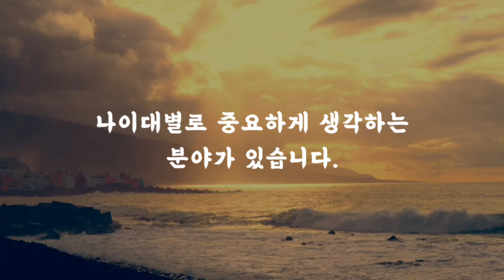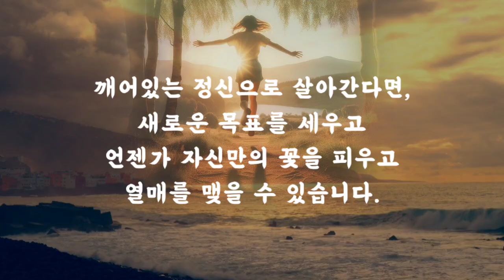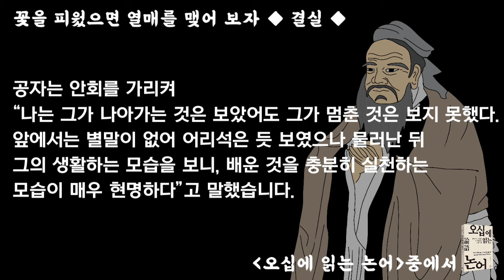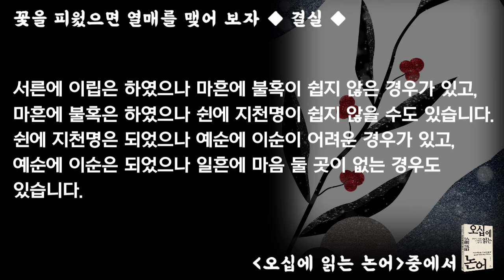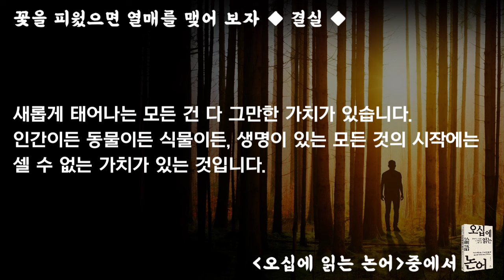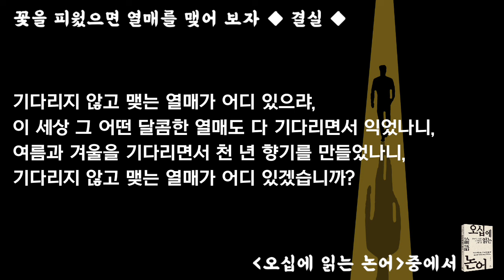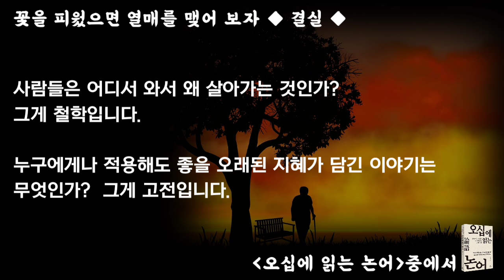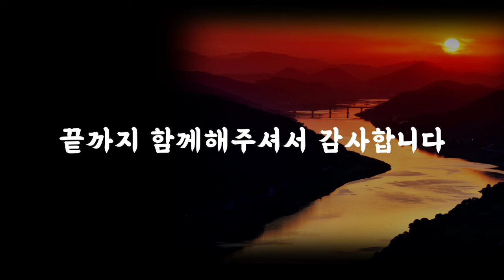꽃을 피웠으면 열매를 맺어 보자ㅣ[오십에 읽는 논어]ㅣ동양고전의 지혜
나눔서재를 찾아주셔서 진심으로 감사합니다.
오늘도 지혜를 나누는 소중한 시간이 되길 기원합니다.

나이대별로 중요하게 생각하는 분야가 있기 마련입니다. 대입 수능시험을 앞둔 고등학생과 아내의 출산을 앞둔 30대 가장의 관심사는 전혀 다릅니다. 정년퇴직을 앞둔 직장인의 고민은 또 다르죠.
그렇기에 각자 나이대에 이루고자 하는 목표도 다를 수 밖에 없습니다.
긴 인생에서 우리가 피워야 할 꽃과 맺어어야 할 열매가 무수히 많다는 뜻입니다. 꽃을 피우는 과정은 쉽지 않습니다. 더군다나 열매까지 맺기란 더더욱 어렵습니다. 한번 좌절을 맞았다고 주저 앉아만 있어서는 또다른 꽃을 피울 기회를 놓치고 맙니다.

지금 인생의 꽃을 피우지 못했더라도, 열매를 맺지 못했더라도 괜찮습니다.

깨어있는 정신으로 살아간다면, 새로운 목표를 세우고 언젠가 자신만의 꽃을 피우고 열매를 맺을 수 있습니다.

오늘은 이와 관련된 생각나눔과 함께 책 [오십에 읽는 논어]에 실려 있는 이야기를 들려드리겠습니다.

인생은 단순하지 않기에, 행복이 스밀 틈이 생기는 것입니다. 여러분의 인생에도 꽃이 피고, 열매가 맺는 행복을 만들어가시길 바랍니다.
끝까지 함께해주셔서 감사합니다.

*출판사의 사전 허락을 얻어 책 일부를 낭독했습니다.